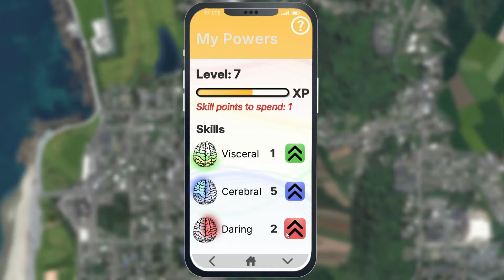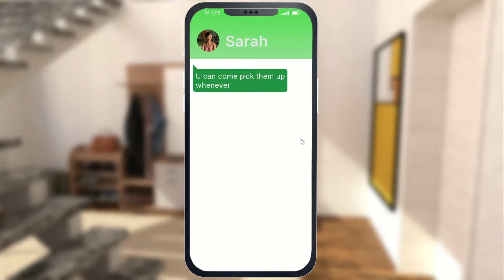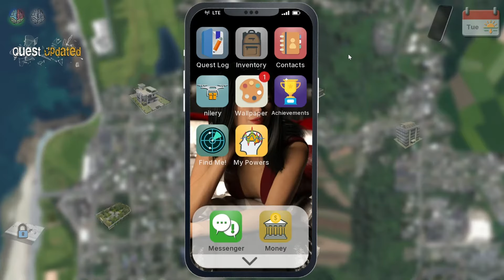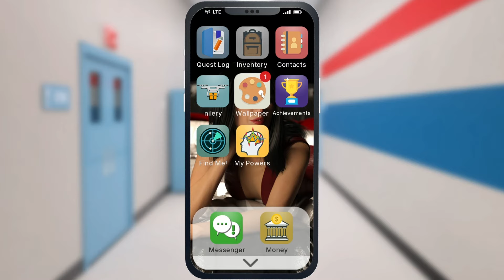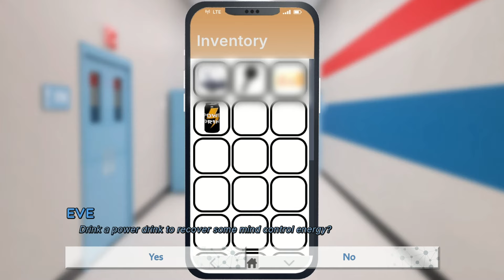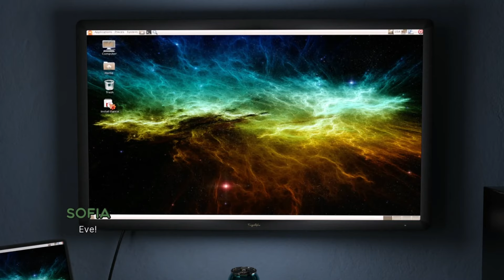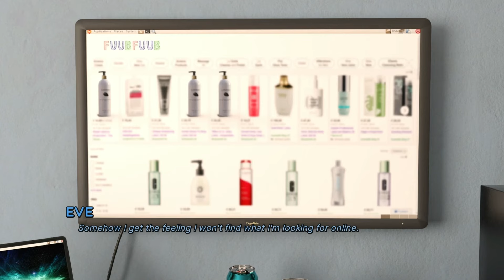Secrets in Shattered Minds Gameplay 3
Game- Shattered Minds - by eXtasy Games
OS - Windows, Mac, Android
Language - English
Male Protagonist

About-
-Shattered Minds is an open-world game, in which you take control over the   life of a college student.
-Your normal life is thrown out of whack after you realize you have the power   to control the minds of others.
-You will use this power to make all your dreams, desires and wishes come               true!
-A world with countless quests, figures, plots and locations are waiting to be discovered and controlled by you!
-Be ready to experience a game full of adventures!
All paired with a thrilling, mysterious yet humorous plot.